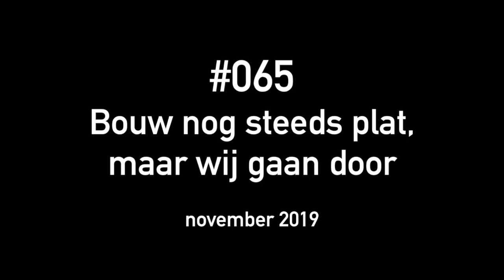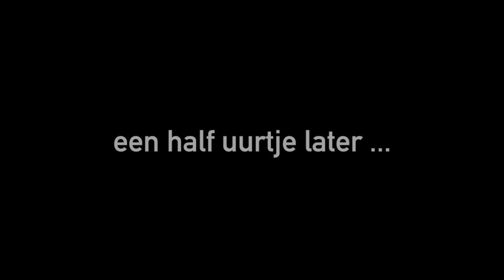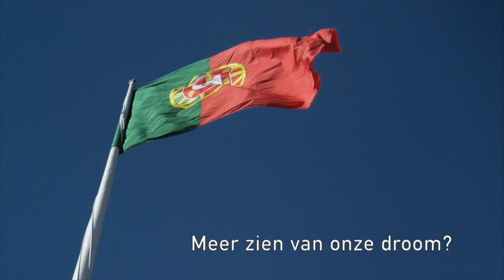065 - Bouw nog steeds plat, maar wij gaan door - de Portugese droom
De gemeente wordt flink onder druk gezet, maar het benodigde stempel hebben we helaas nog niet. Dat houdt ons echter niet tegen: genoeg te doen in de voorbereidingen!